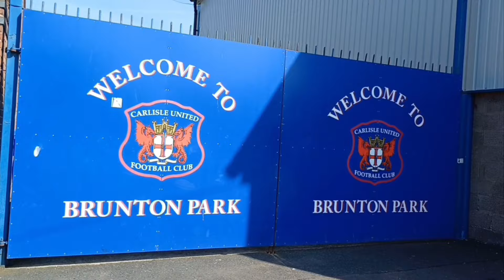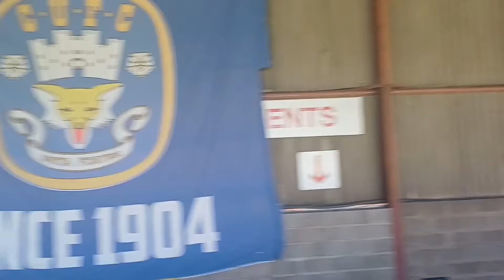Carlisle United VS Tranmere Rovers. fc / paul Simpson left the club/ matchday vlog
Carlisle United VS  Tranmere Rovers  fc .
Paul simpson left the club /

Omari Patrick plays against his former club

Kristen Dennis